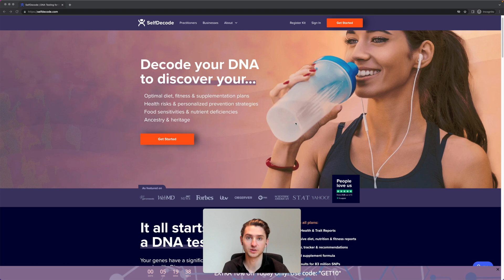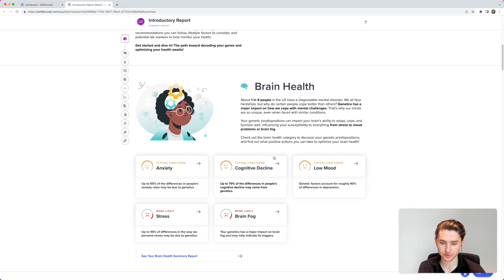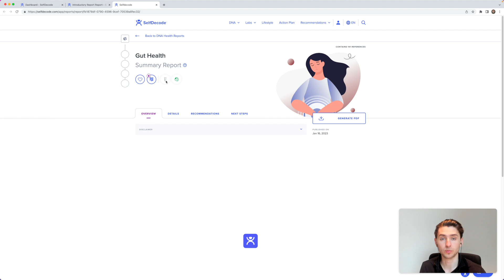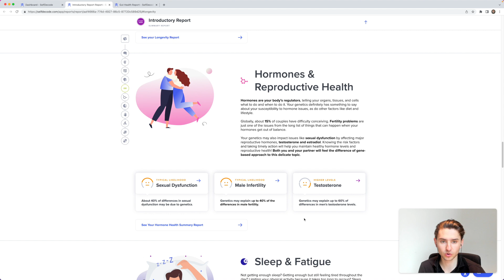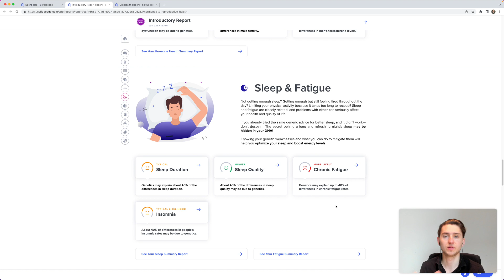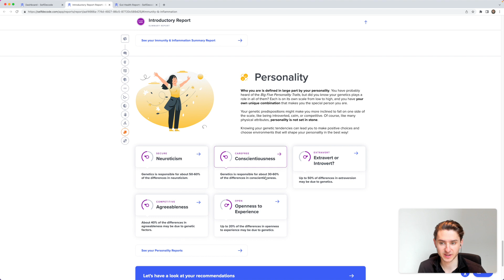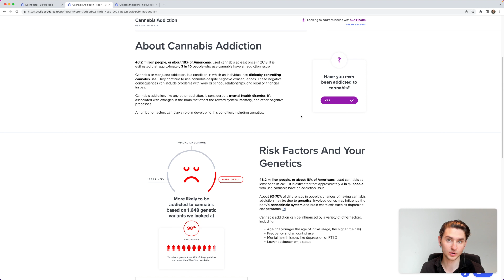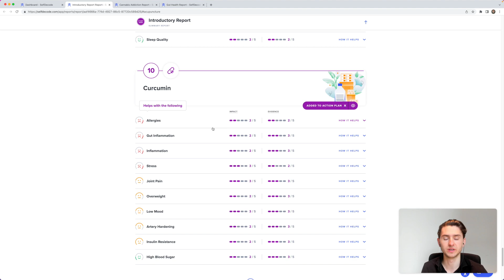SelfDecode DNA Test Results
🔗 LINKS 🔗

Are you curious about what your DNA can reveal about your health and wellness? Genetic testing is an exciting tool that can provide valuable insights into your unique genetic makeup and how it relates to your health, fitness, and nutrition.

In this informative video, we'll explore the world of genetic testing, starting with the basics of DNA and genetics. We'll then dive into popular DNA test kits like 23andMe and SelfDecode, explaining what each one offers and how they differ.

We'll take a closer look at SelfDecode, a revolutionary genetic analysis tool that offers personalized health recommendations based on your unique genetic makeup. You'll learn how SelfDecode can help you optimize your health through its in-depth genetic analysis and functional medicine approach.

We'll also explore popular health and wellness topics like fasting, OMAD, keto, and nutrition and how genetic testing can provide valuable insights into each of these areas. You'll discover how genetic testing can help you tailor your health and wellness journey to your unique genetic makeup.

Whether you're interested in improving your fitness, optimizing your nutrition, or simply better understanding your DNA test results, this video will provide valuable information and insights. So join us as we explore the exciting world of genetic testing and personalized healthcare!